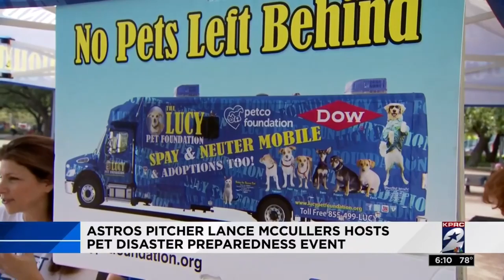Lance McCullers hosts pet disaster preparedness event